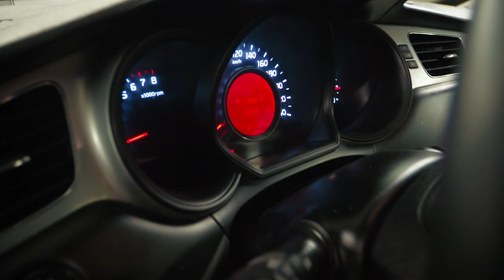Kia Ceed II (JD)| О чем нужно знать до покупки. Технический обзор.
Киа Сид 2 поколения - автомобиль, занимающий следующую по старшинству позицию в модельном ряду корейского производителя после Рио. Современный, экономичный, среднеразмерный семейный автомобиль. Если Вы смотрите себе подобную машину, советуем ознакомиться с нашим видео. Здесь мы вкратце рассказываем про слабые места и преимущества Киа Сид второго поколения.

★ Продажа Авто
★ Покупка Авто